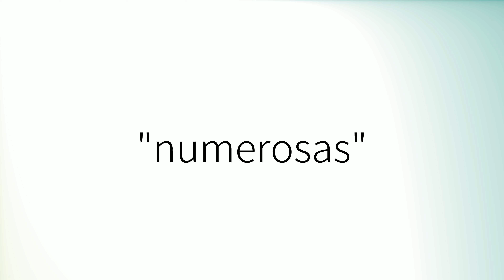Como pronunciar 'Numerosas' en español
How to pronounce 'Numerosas' in Spanish.
Comment prononcer 'Numerosas' en espagnol.
Wie man 'Numerosas' auf Spanisch ausspricht.